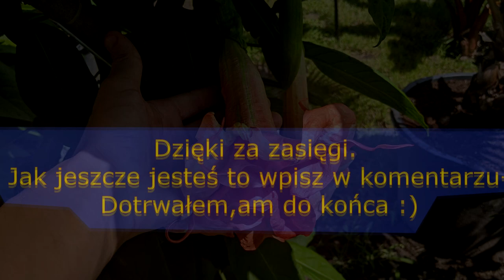#1052-Brugmansja variegata katrin bonte. Jedna z piękniejszych brugmansji+ zapach cytrynowy.Porady.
Tak, wiem wiem, kolejne osoby się zarażą brugmansjami, no ale czemu by nie jeśli one są proste w uprawie ?
mój 🌴⬅ , luknij w grupę - ⏩ ⏪ Playlista dla początkujących O uprawie-🎥 O palmach-🎥 3: O bananach-🎥 4: Alokazje -🎥 Paulownie-🎥 Egzo. ogród-🎥 Więcej na -🎥 uprawa katrin bonte.